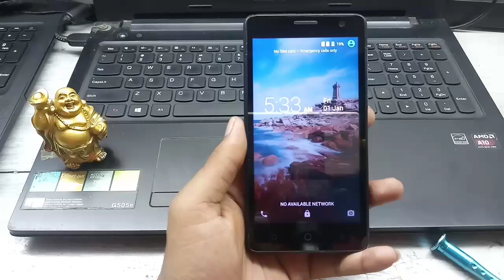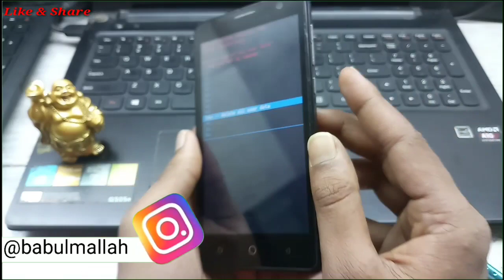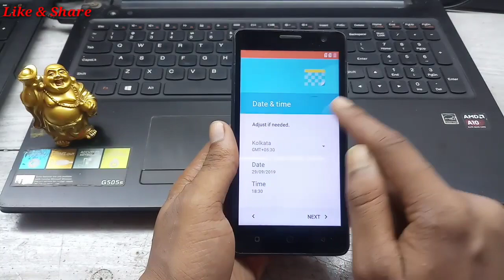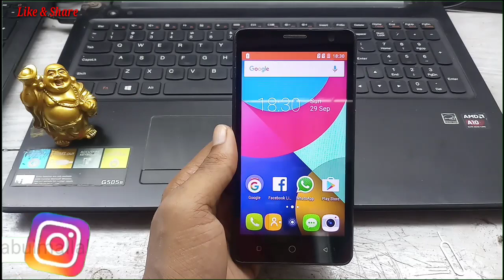Itel It1508 Hard Reset ||Unlock Pattern Pin Password Remove 100% Working By Tech Babul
1. how to format and hard reset itel it1508
2. how to format Asus Zenfone Selfie 4
3. itel it1508
4. itel it1508 hard reset
5. itel it1508 pattern unlock
6. itel it1508 pin unlock
7. itel it1508 password unlock
8. itel it1508 face unlock
9. it1508 phone lock remove
10. itel it1508 pattern lock remove
11. itel it1508 password lock remove
12. itel it1508 pin lock remove
13. itel it1508 face lock remove
14. how to hard reset itel it1508
15. how to hard reset itel it1508
16. how to format itel it1508
17. how to format itel it1508 in hindi
18. how to pattern unlock itel it1508
19. how to pin unlock itel it1508
20. how to password unlock itel it1508
21. how to face unlock itel it1508
22. how to phone unlock itel it1508
23. it1508 pattern unlock
24. it1508 pin unlock
25. it1508 password unlock
26. it1508 face unlock
27. it1508 hard reset
28. it1508 phone unlock
29. itel it1508 format pattern lock
30. itel it1508 format pin lock
31. itel it1508 format password lock
32. itel it1508 format face lock
33. itel it1508 format fingerprint lock
34. itel it1508 format
35. it1508 format
36. itel format
37. itel phone unlock
38. how to format itel it1508
39. how to format it1508
40. how to format itel
41. how to format phone lock itel it1508
42. itel pattern unlock
43. itel pin unlock
44. itel face unlock
45. itel password unlock
46. itel phone unlock
47. itel hard reset
48. how to hard reset  itel it1508
49. how to pattern unlock  itel it1508
50. how to password unlock  itel it1508
51. how to pin unlock itel it1508
52. how to face unlock itel it1508
53. how to phone unlock itel it1508
54. android phone hard reset
55. android phone hard reset by itel
56. android phone hard reset by itel it1508
57. android phone hard reset by itel
58. it1508 pattern lock remove
59. it1508 password lock remove
60. it1508 pin lock remove
61. remove pattern lock itel it1508
62. remove pin lock itel it1508
63. remove password lock itel it1508
64. how to remove pattern lock itel it1508
65. how to remove pin lock itel it1508
66. how to remove password lock itel it1508

Keep-Supporting
Keep-Loving
Keep-Sharing..